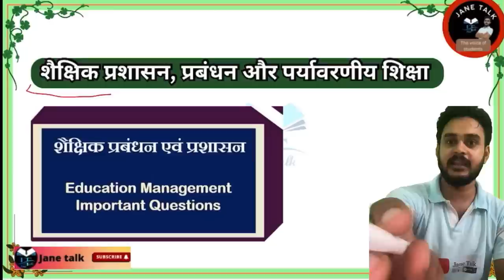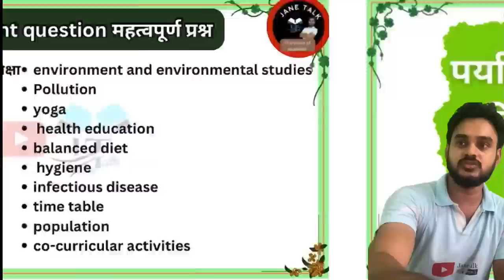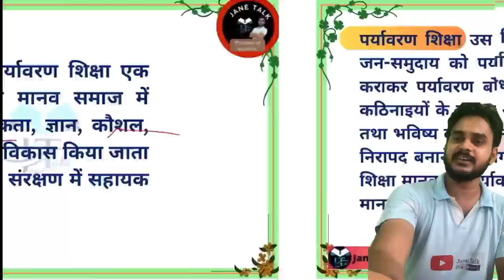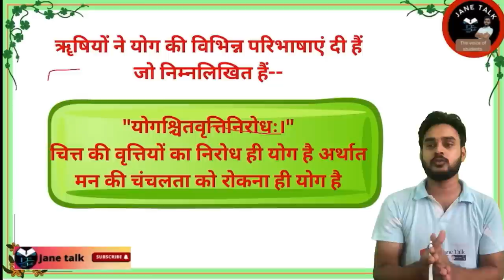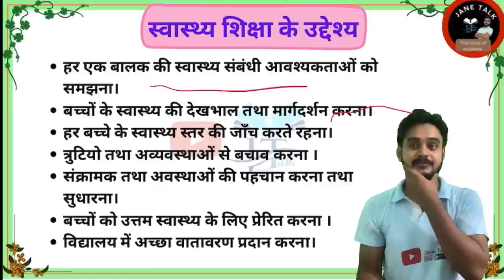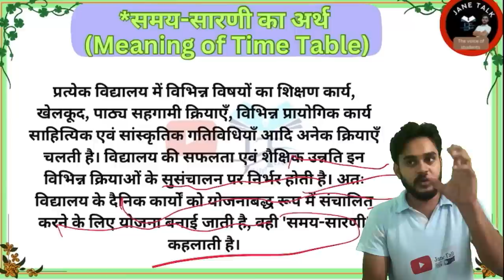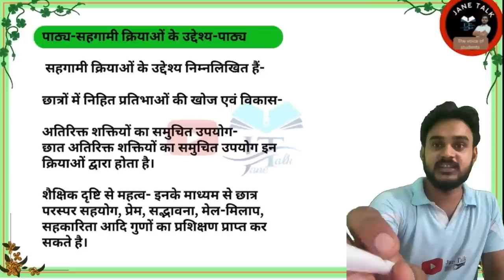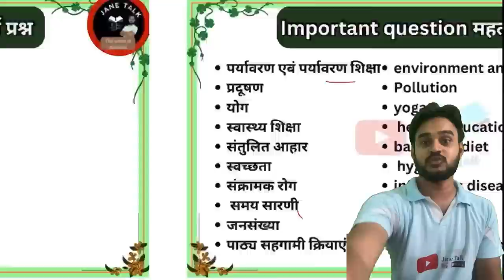Rmlau BEd-2 papaer-1 marathon video-1 jane talk शैक्षिक प्रशासन प्रबंधन और पर्यावरण शिक्षा Video-1